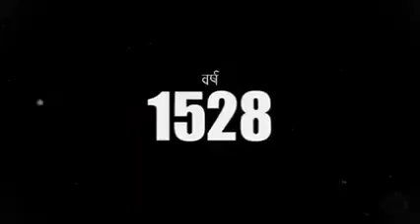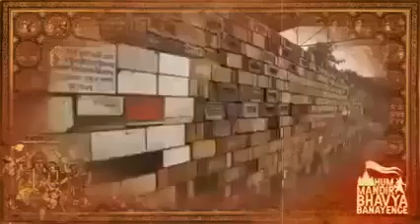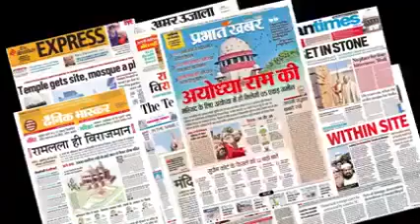राम जन्म गाथा